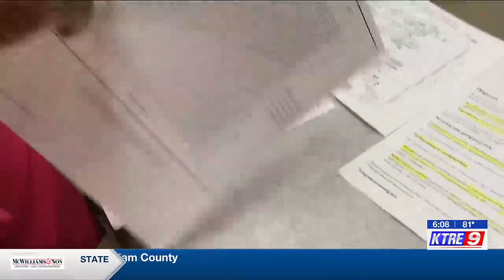East Texas doctor explains need for pregnancy screenings for Down Syndrome Awareness Month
With October as Down Syndrome Awareness Month, navigating the challenges and appreciating the unique differences is a journey for many families affected.